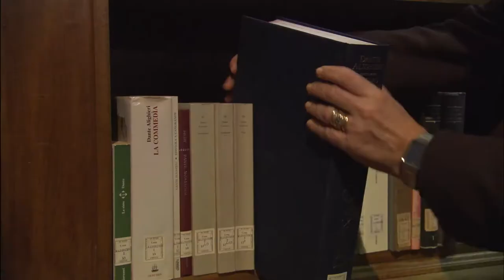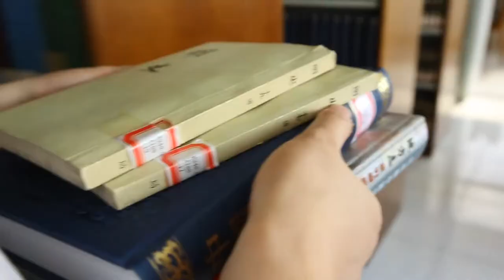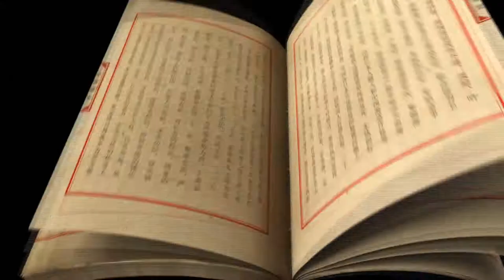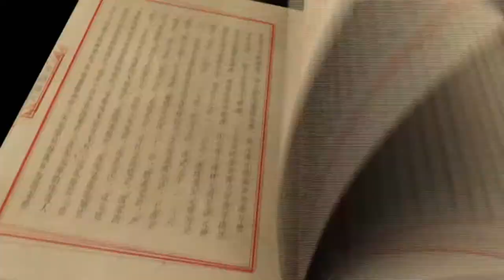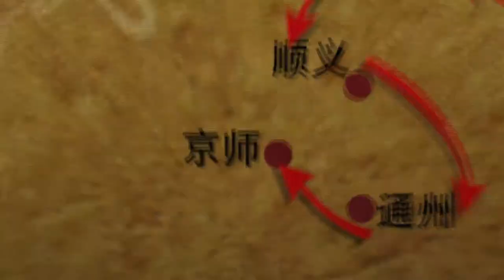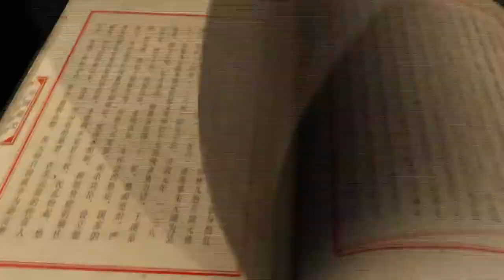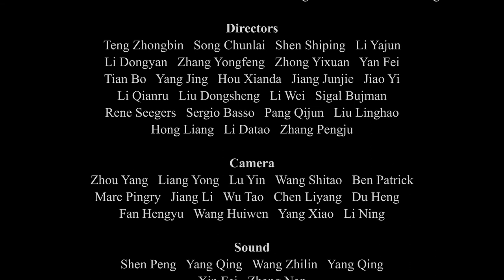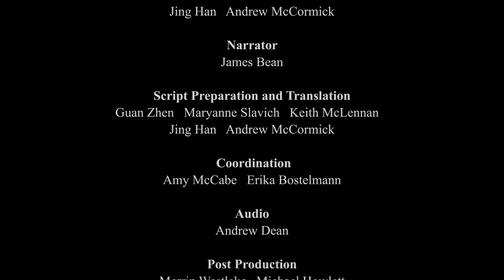General History of China EP82 | The Closing Door | China Movie Channel ENGLISH